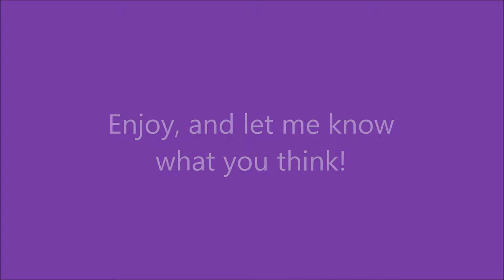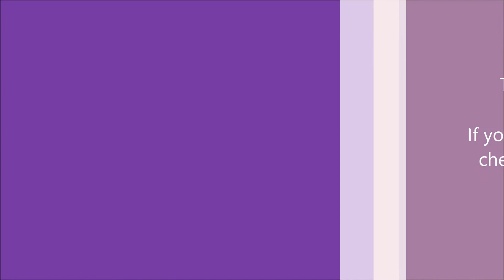Hayley Atwell // Agent Carter Speed-Drawing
First off, I want to thank those who got me past 50 subscribers! Thanks so very much! :D
And wow, it has been quite some time since I last posted a video! My wedding was on May 28th so the few months/weeks before that, it was pretty busy over here. But I've gotten back into the motivation to draw, and I've got quite a few awesome portraits planned. Before this one, I finished a portrait of Stan Lee, co-creator of the Marvel comic book universe. I didn't record it, but you can see photos of it on my Instagram, Twitter, and Facebook. This coming September, I am going to the Toronto FanExpo, where I'll be meeting him! I drew the portrait of him for him to sign when I meet him, and I can't wait! They're still announcing guests for the event, and the other day they said Hayley Atwell is going to be there, so that's why I drew this portrait. We'll see how many people I'll get to meet.
But I'm rambling, so I'll stop now. Lol

The materials used in the making of this portrait were Faber Castell polychromos coloured pencils and copic markers on Toned Tan Strathmore paper.
This portrait took me roughly 3 hours to complete. If you enjoyed this video, be sure to check out any other ones I might have on my channel.

Also, find me on other social media platforms...